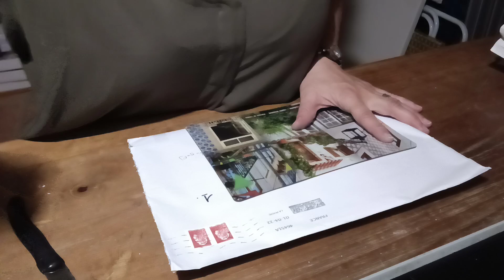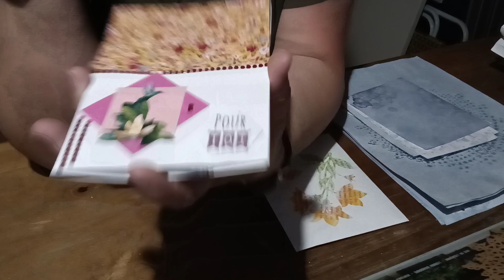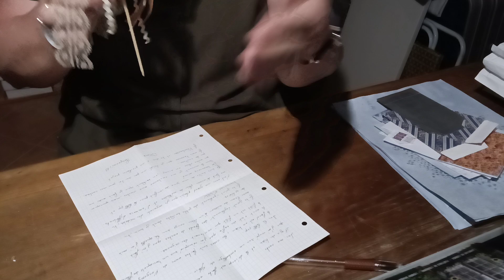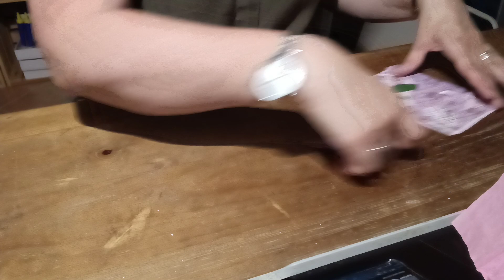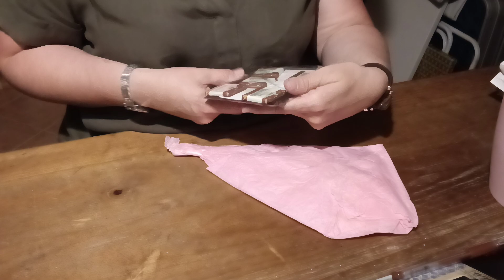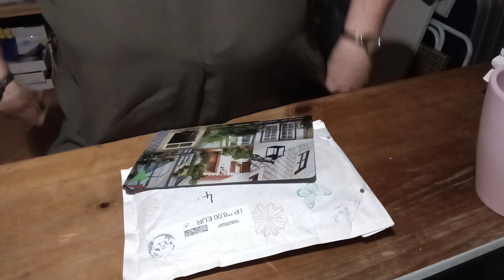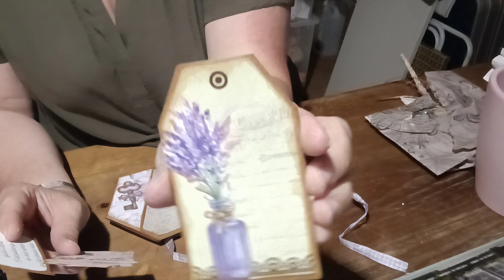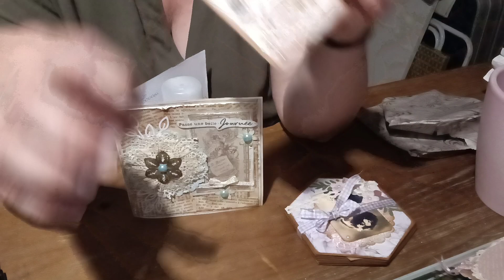Ayé c'est le jour J... l'inspiration vient en créatant.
On se retrouve pour découvrir les 1ères lollipop, vous allez voir elles sont Ouahhhhh.

1.Maryannick N.
2. Odile V.
3. Brigitte D.
4. Stéphanie G.

Encire BRAVO et MERCI les filles je suis fan.

Bon visionnage.

(1ere vidéo).